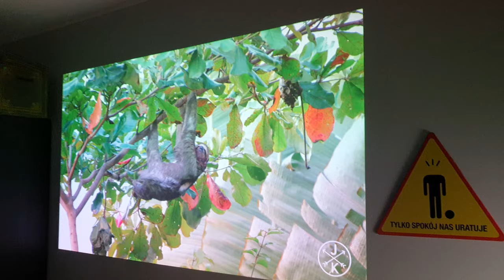Casio XJ-A131 projector test video footage 160x90cm 70"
projector has done 7000h